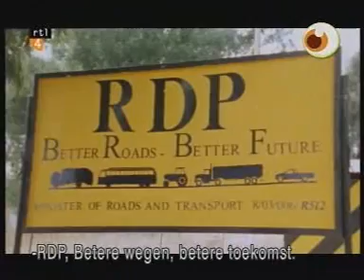Rasisme in afrika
Een filmpje met rasisme in afrika,, moet je maar eens bekijken